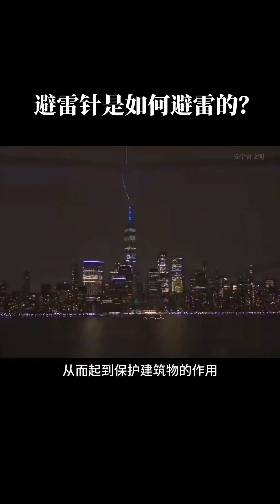避雷針如何避雷#安全常識#日常科普#暑期作業#日常作業安全#科學小警示#電荷防電原理#雨天安全#建築保護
避雷針如何避雷